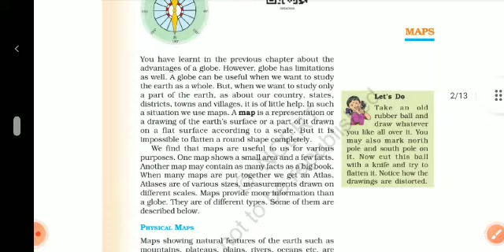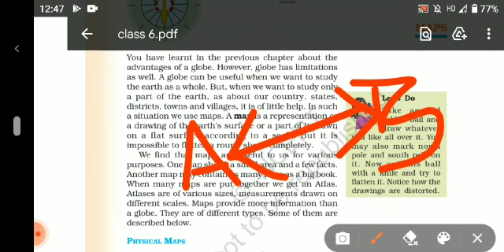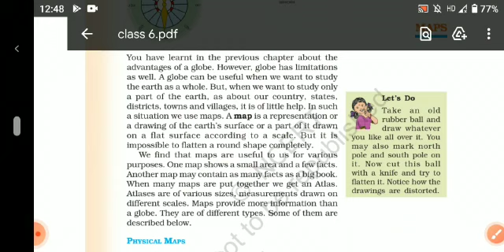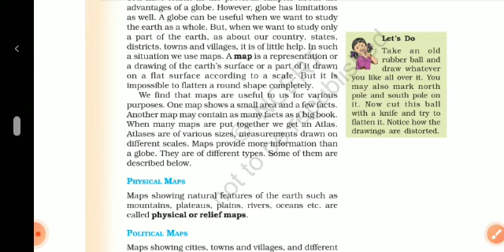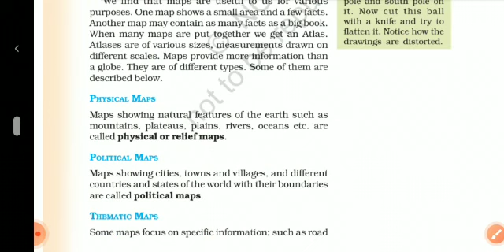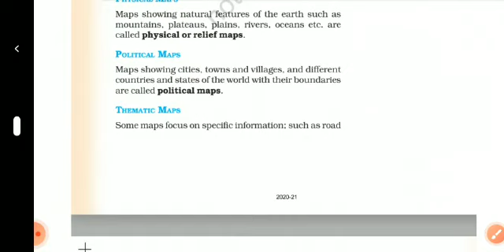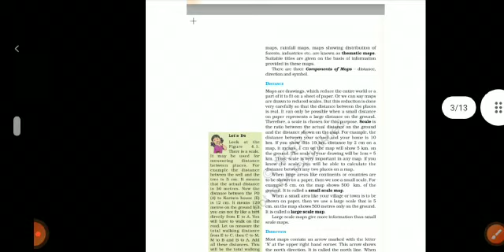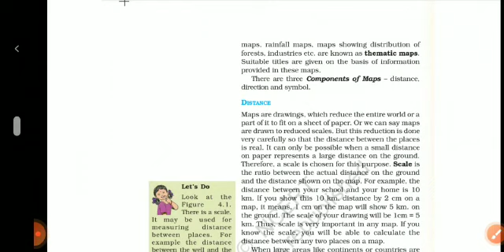Map class 6 | Part 1 | UPSC CSE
This video will give you the detailed explanation of each and every concept in Hindi + English